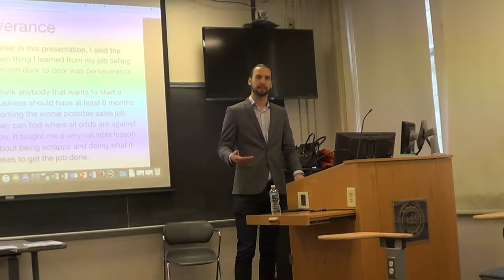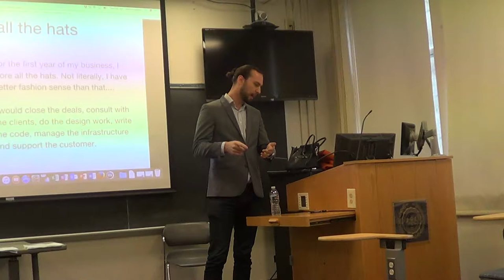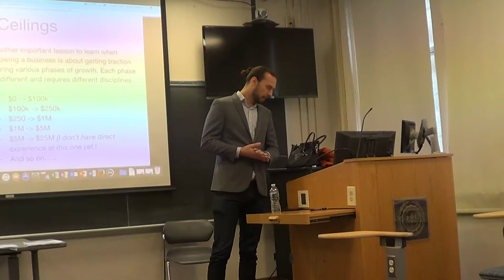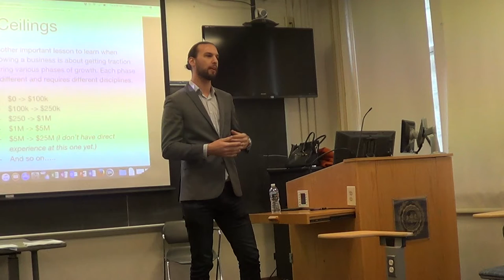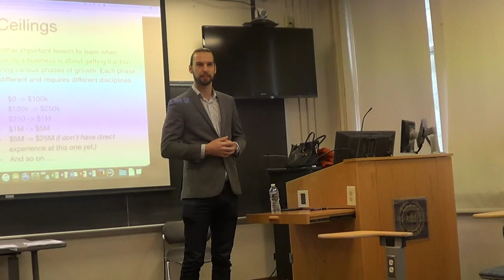GEW @ WCU: Brian Dainis - Clip 2